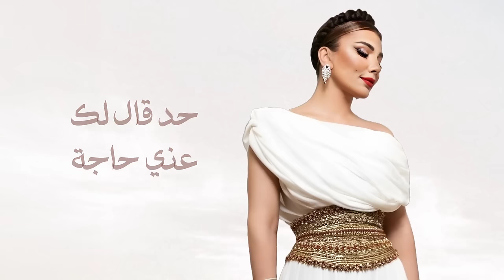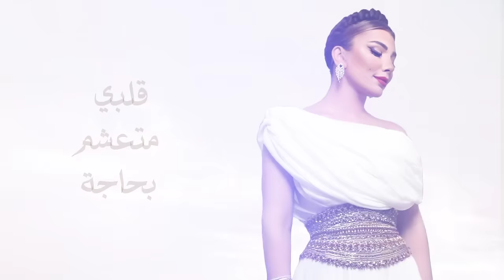اصالة - يا حظ (Lyrics Video) | تتر مسلسل نعمة الافوكاتو | Assala - Ya Hazu